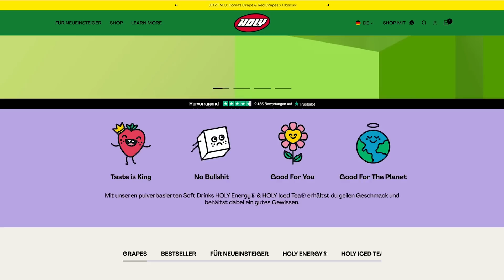Starfield wird die Zukunft von Xbox bestimmen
Starfield soll am 6. September 2023 erscheinen und wird der wichtigste Moment für Xbox. Selbst Probleme, die Leute normalerweise bei Bethesda-Spielen entschuldigen, werden dieses Mal als Munition gegen die gesamte Marke genutzt. Und das wirklich Verrückte? Selbst, wenn Starfield das beste Spiel des Jahres werden sollte, ist es maximal ein guter Schritt für die meisten und wird ihre Meinung bezüglich der Brand nicht ändern. Microsoft hat also alles zu verlieren und nichts zu gewinnen.

Holt euch das HOLY Eistee Probierpaket mit meinem 5€ Rabatt-Code "SPECKOBST5"

Starfield ist das neue RPG von Bethesda und wird genau wie Morrowind, Oblivion, Skyrim, Fallout 3 und Fallout 4 von Studiochef Todd Howard angeführt. Das Spiel wird nicht für PlayStation-Systeme erscheinen sondern exklusiv für Xbox Series X und Xbox Series S. Natürlich neben der normalen PC Version. Starfield wird zudem Day One am 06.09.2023 im Game Pass für PC und Xbox veröffentlicht.

00:00 Intro
00:44 SPONSOR
02:23 Nutze SPECKOBST5 Du kannst mir nicht entkommen